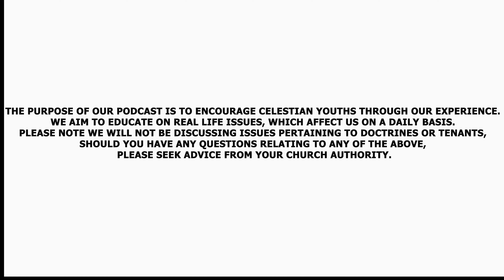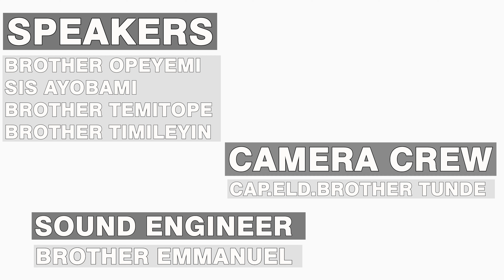WHAT IS YOUR IDENTITY? | DIARY OF A CELESTIAN YOUTH PODCAST #2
CCC CITADEL OF CELESTIANS CATHEDRAL | DIARY OF A CELESTIAN YOUTH #2

IN THIS EPISODE WE ARE LOOKING AT IDENTITY.

WHAT IS YOUR IDENTITY?
WHAT IS YOUR IDENTITY AS AN INDIVIDUAL?
WHO AND WHAT SHAPES YOUR IDENTITY?